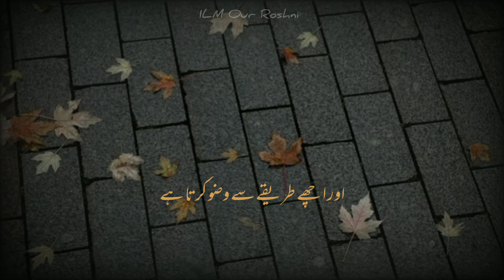Paton Ki Tarah Gunaho Ka Jharna | Moulana Saqib Raza Mustafai | Whatsapp Status | Islamic Videos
This could be sadaqa jariya for you and for me jazakallah.
Keep Supporting..

Maulana Tariq Jameel Words

molana tariq jameel status bayan, molana tariq jameel status sad shayari,
molana tariq jameel status about new year, molana tariq jameel status about love,
molana tariq jameel status allah, molana tariq jameel whatsapp status about namaz,
molana tariq jameel whatsapp status ache akhlaq, molana tariq jameel whatsapp status allah,
molana tariq jameel status baap, molana tariq jameel status beti,
molana tariq jameel status best, molana tariq jameel emotional bayan status,
molana tariq jameel bayan whatsapp status, molana tariq jameel status corona,
molana tariq jameel short clips status, molana tariq jameel crying status,
molana tariq jameel crying bayan status, molana tariq jameel crying dua status,
molana tariq bayan status, molana tariq jameel status dua,
molana tariq jameel status dhoka, molana tariq jameel status dosti,
molana tariq jameel status download, molana tariq jameel best bayan status,
molana tariq jameel gali dena status, molana tariq jameel status emotional,
molana tariq jameel emotional whatsapp status, molana tariq jameel emotional shayari status,
molana tariq jameel entry status, molana tariq jameel dua emotional status,
molana tariq jameel sahab emotional status, molana tariq jameel english status,
molana tariq jameel status full screen, molana tariq jameel status for girl,
molana tariq jameel bayan whatsapp status full screen, molana tariq jameel funny bayan status,
molana tariq jameel funny status, molana tariq jameel bayan status full screen,
molana tariq jameel green screen status, molana tariq jameel girl bayan status,
gussa status molana tariq jameel, molana tariq jameel status hd,
molana tariq jameel heart touching status, husband wife molana tariq jameel status,
molana tariq jameel happy status, molana tariq jameel imam hussain status,
tariq jameel status latest, molana tariq jameel status ishq,
islamic tariq jameel status, molana tariq jameel status jumma,
molana tariq jameel whatsapp status jumma, molana tariq jameel jhoot status,
molana tariq jameel bayan status jumma, molana tariq jameel jannat status,,
molana tariq jameel ka status, molana tariq jameel whatsapp status kabhi arsh par kabhi farsh,
molana tariq jameel maaf karna status, molana tariq jameel karbala bayan status,
molana tariq jameel k status, molana tariq jameel sahib ka status,
molana tariq jameel kifal bayan status, molana tariq jameel status lyrics,
molana tariq jameel status love, molana tariq jameel love status
molana tariq jameel best lines status molana tariq jameel status maa
molana tariq jameel status maa baap molana tariq jameel status muharram
jumma mubarak status molana tariq jameel molana tariq jameel mot status,
molana tariq jameel status namaz molana tariq jameel nikah bayan status
molana tariq jameel naat status molana tariq jameel pyar status,
molana tariq jameel papa status, molana tariq jameel status qayamat,
molana tariq jameel quotes status, molana tariq jameel status ramzan,
molana tariq jameel status shayari, molana tariq jameel status saber,
molana tariq jameel sahab status, status tariq jameel bayan,
molana tariq jameel takabbur status, molana tariq jameel tabligh status,
molana tariq jameel whatsapp status, urdu status molana tariq jameel,
maulana tariq jameel bayan status, molana tariq jameel very emotional status,
islamic whatsapp status molana tariq jameel, new year molana tariq jameel status
zalzala molana tariq jameel status molana tariq jameel status 15 seconds
tariq jameel bayan for status molana tariq jameel status 2021
molana tariq jameel 30 second status tariq jameel status new